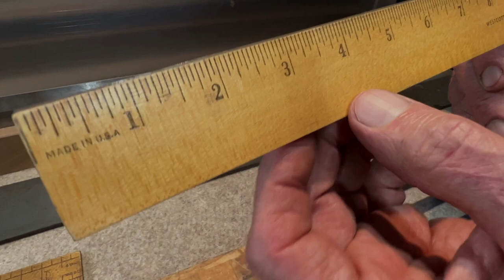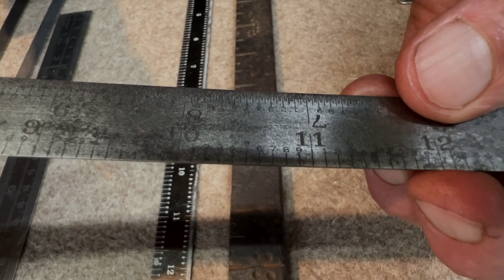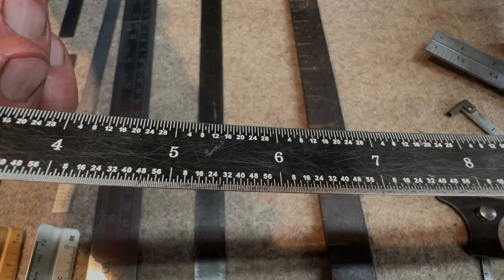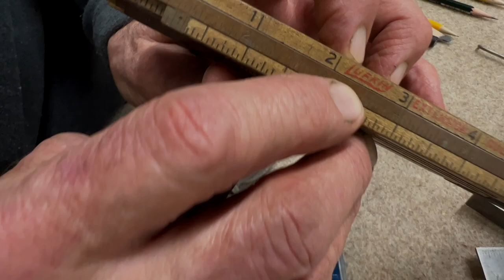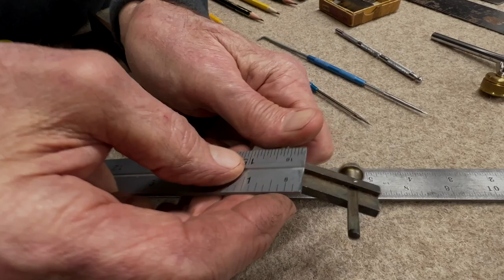Ken Parker Archtoppery - Riff 012 - Marking and Measuring - Chapter 1 of 2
Here, we take a close look at rulers, scales, marking tools and scribes.
It's basic stuff, but there's a lot to know!

The Japanese Sumitsubo:    Search/Google “Sumisubo” for illustrations and availability.

  The Sumitsubo is like the familiar carpenter's chalk system, but it produces a much finer line. Instead of the dry chalk used in Europe, ink grains are dissolved in water and cotton wool is soaked in this solution. The line is drawn through the damp wadding, fixed under tension and snapped against the surface - a fine, black, straight line is the immediate result.

  Japanese carpenters always tended to keep their toolboxes simple. Decoration was seen as boastfulness and thus despised. However, these rules did not apply to the Sumitsubo, which was a symbol, and often left in the finished building. Because it had this ceremonial function it used to be crafted by the carpenters themselves, frequently with very rich carving.